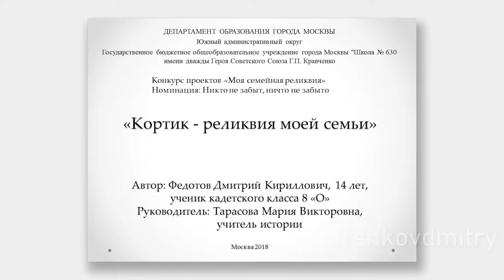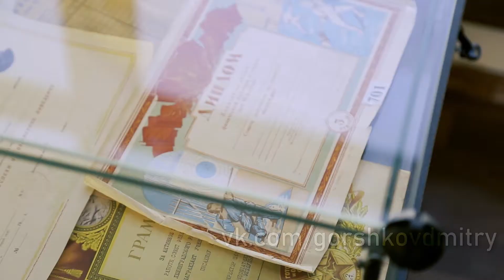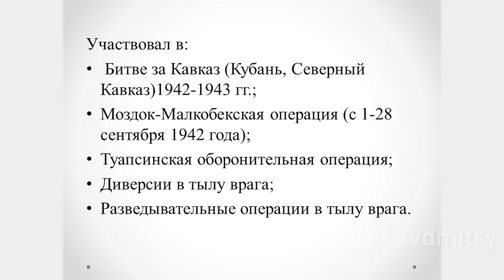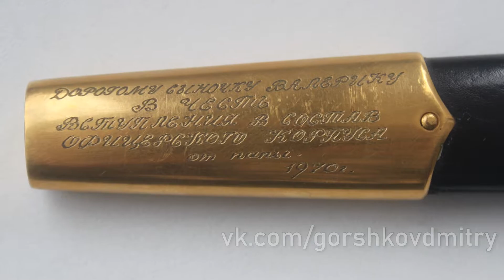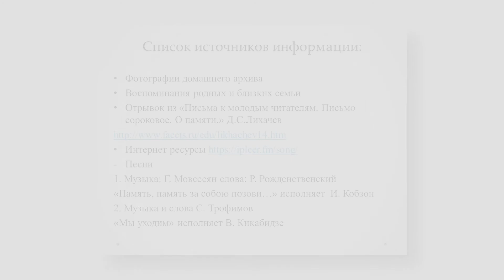Кортик - реликвия моей семьи. Федотов Дмитрий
Проект "Моя семейная реликвия"